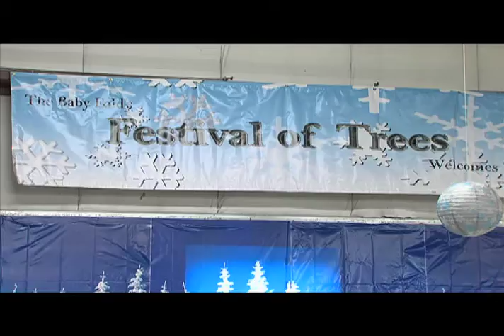Elisabeth Rill- Festival of Trees